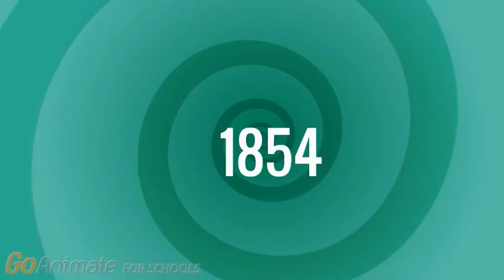matt goes back in 2016